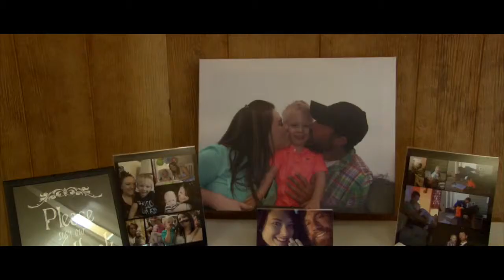Katlyn & Jason HD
This is a wedding video i shot and edited for kati and jason